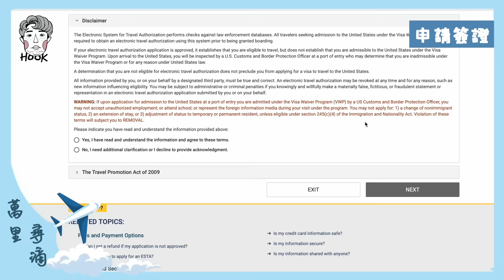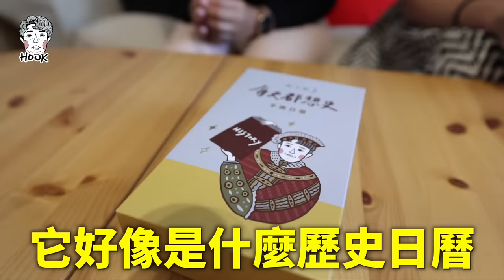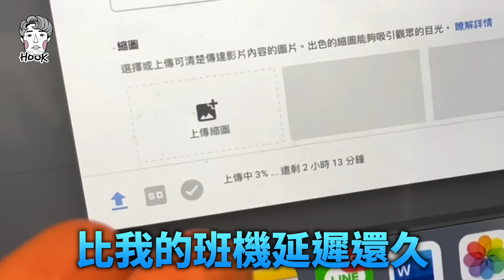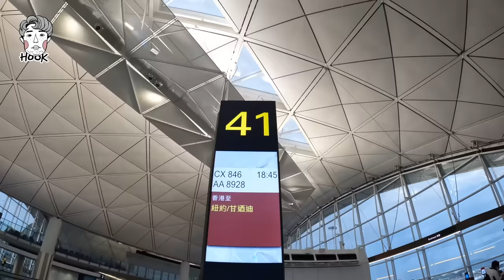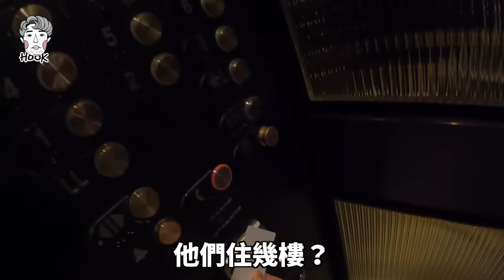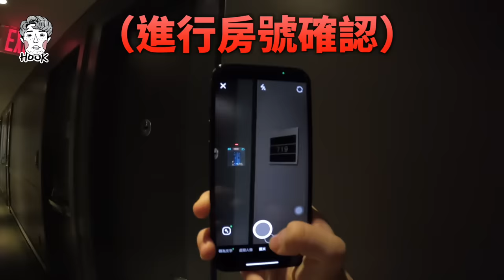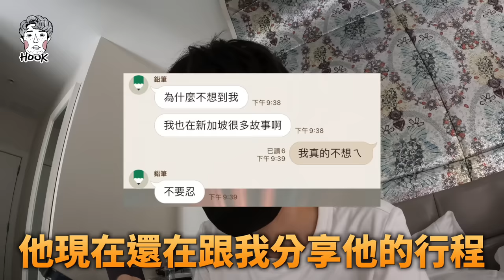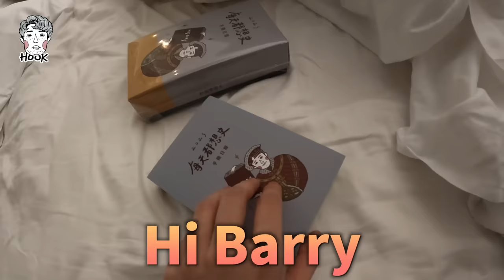【跨國突襲】因為阿滴和大謙把我丟在臺灣，所以我直接飛去紐約揍他。｜HOOK ft. Surfshark VPN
只有我丟人，沒有別人丟我

繳交撕曆大學的學費，進入每歷新史界，募資只到10月底喔！

（仔細想想這樣其實真的很瘋，而且美國真的好遠！屁股坐到都快爛掉！但久違的見了霍也是蠻好玩，紐約大概會有四支影片，可以期待，嘿嘿）

（然後阿滴突襲滴妹那支影片我真的看到快背起來，我在飯店模仿狗狗那段時真的覺得自己終於拍影片拍到瘋掉了，好好笑）